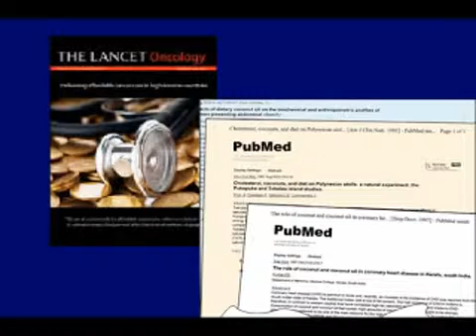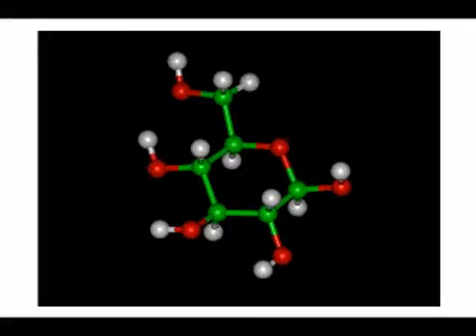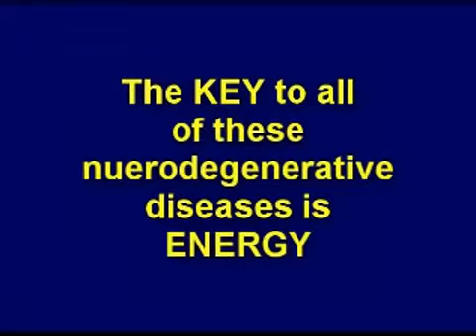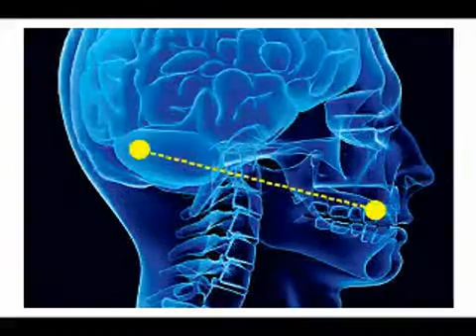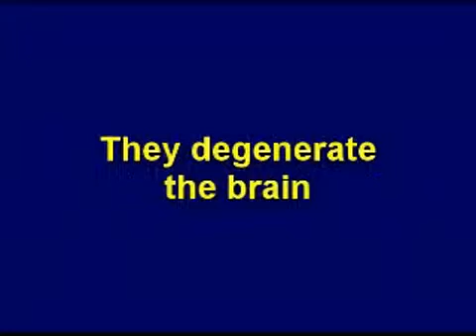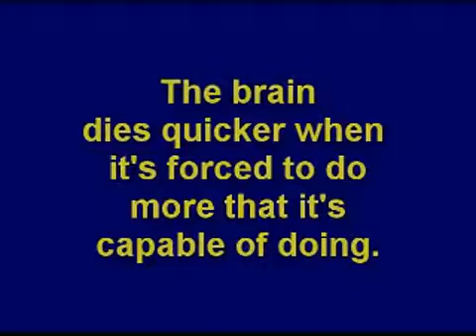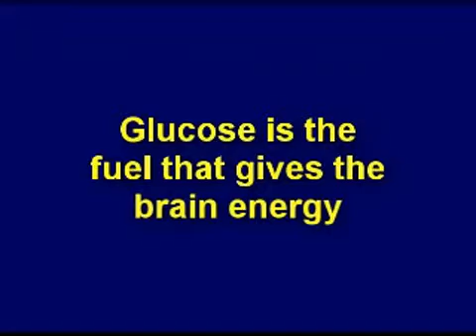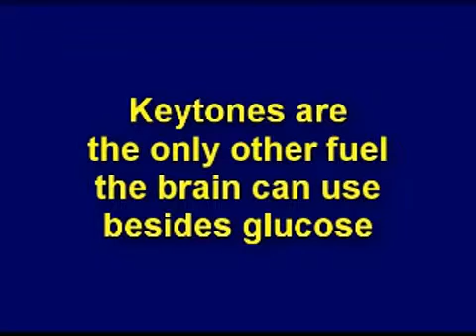Stop Alzheimer's Now Part 01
Joyce Riley from the Power Hour radio show interviews Dr. Bruce Fife, author of the bestselling book Stop Alzheimer’s Now, about the latest research involving coconut oil, and the medium-chain fatty acids in coconut oil, that heal and reverse the effects of Alzheimer's disease. Stop Alzheimer's Now is available from Piccadilly Books, Ltd.